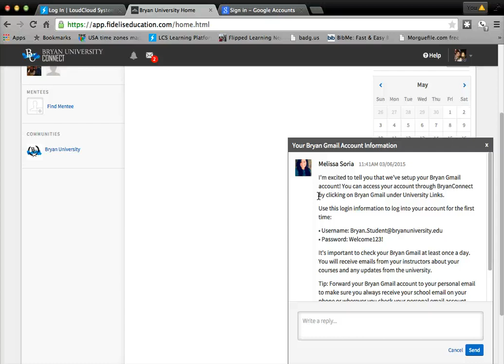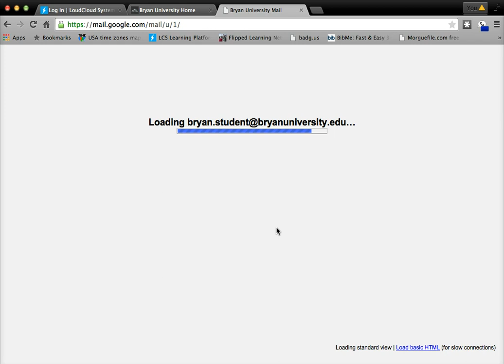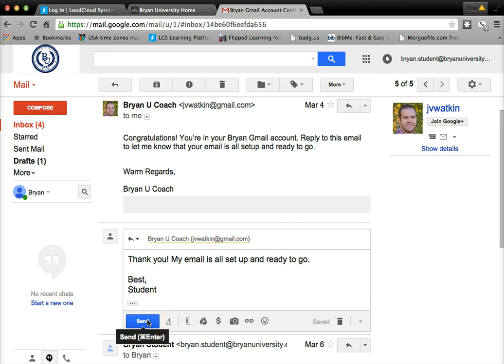Access and Set Up Your Bryan Gmail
This video will walk you through how to set up your Bryan University Gmail account.